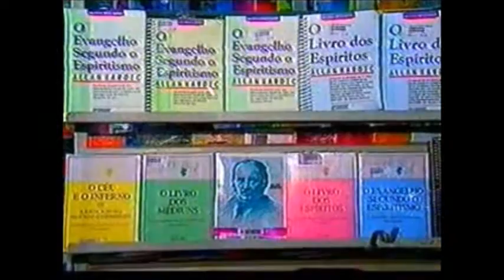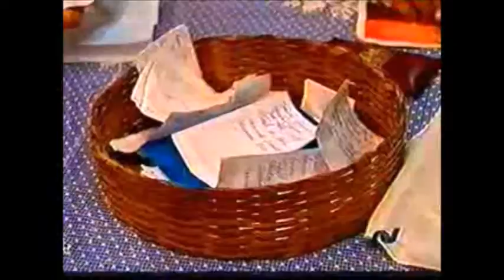Reportagem com Chico Xavier em 1999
Reportagens sobre Chico Xavier  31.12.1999  - TV Anhanguera Goiania
Créditos: Rubens de Castro Silva